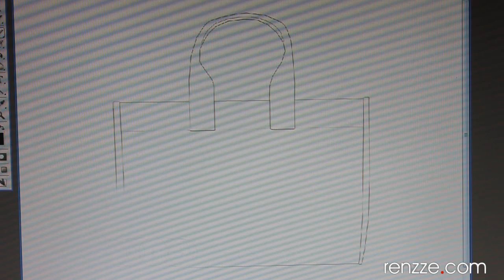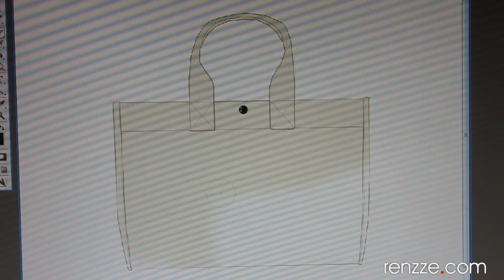Watsons Tote Bag (pt 2) - Creation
The final process of creating a Watsons Tote Bag.